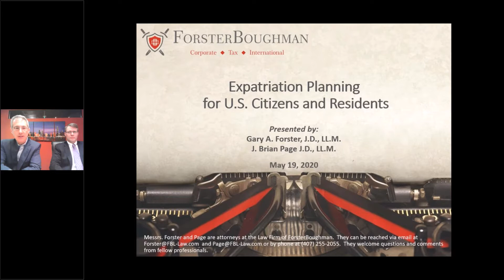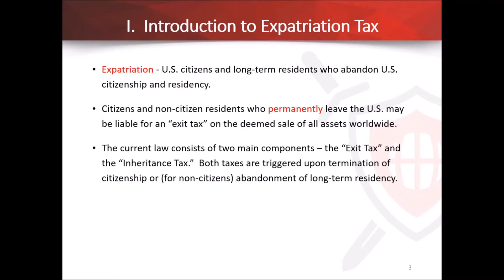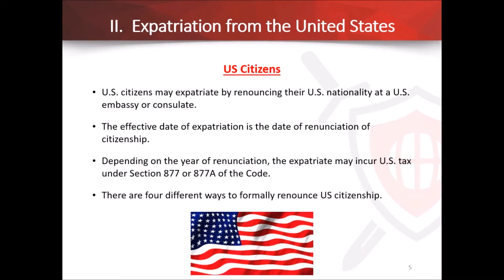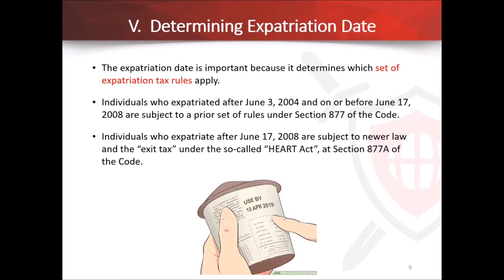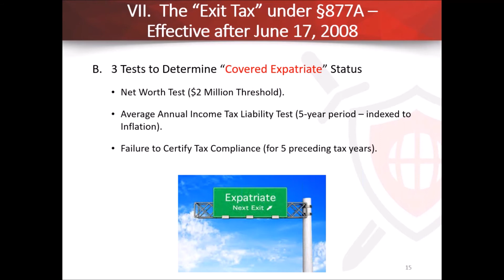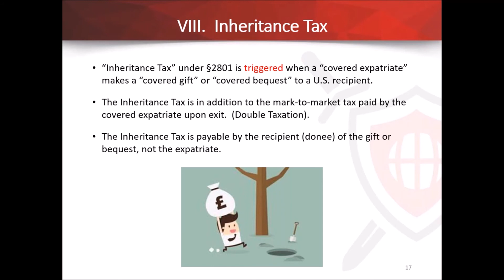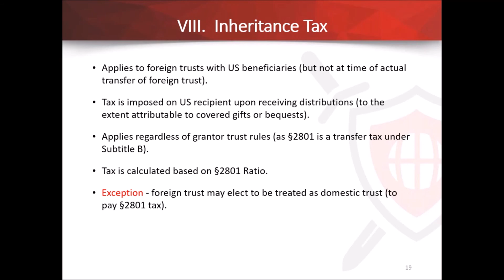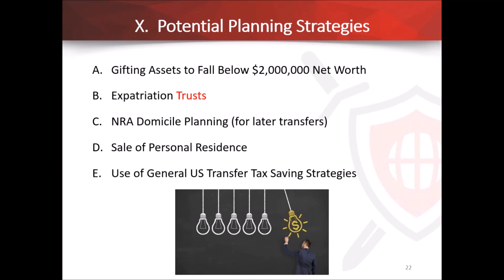Expatriation Planning for U.S. Citizens and Residents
Presented by Gary A. Forster, Esq. and J. Brian Page, Esq.

This seminar presents an overview of the U.S. tax impact of expatriation.  Discussions include the “exit tax” triggering the deemed sale of assets world-wide, as well as, the emigrant’s estate and gift tax obligations.  Participants will learn how both U.S. citizens and non-citizen residents may avoid triggering the expatriation tax.